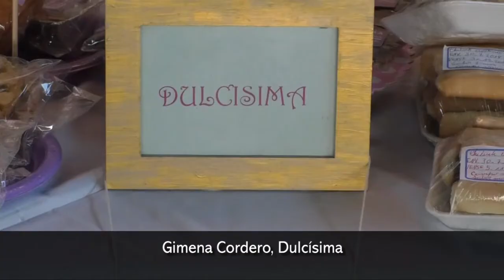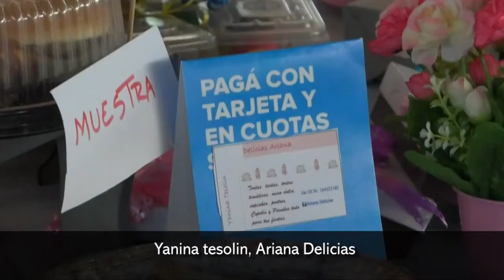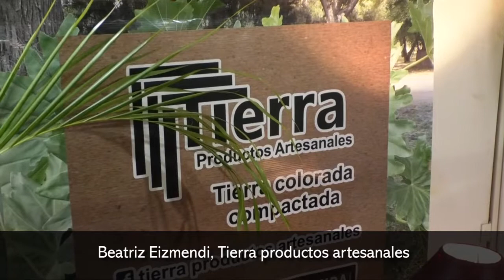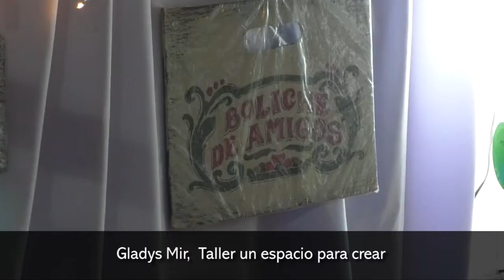EXPO MUJER 2019: Emprendedoras destacaron las buenas ventas durante la segunda jornada